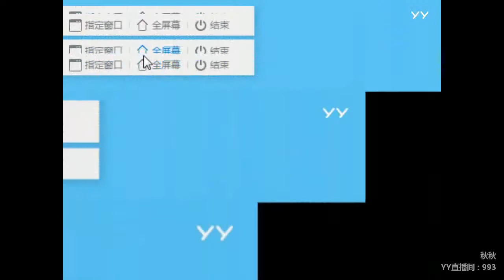YY LIVE 燃舞蹈 秋秋 婷宝 - 《燃舞蹈》（Artists・Sing・Music・Dance・Instrument・Talent Shows・DJ・KPOP・Remix・LIVE)